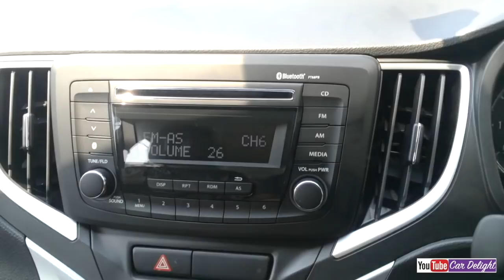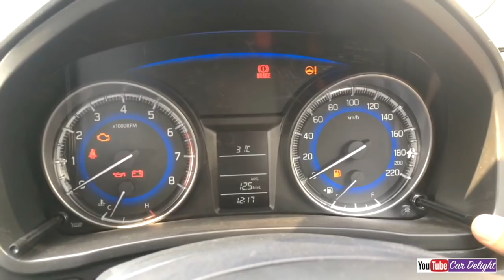Maruti Baleno Delta Model Interior,exterior Walkaround and Full Review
Maruti Baleno Delta Model Interior and exterior Walkaround and Full Review of features is shown in the video.

baleno delta is available in :
Maruti baleno delta Petol,
Maruti baleno delta petrol CVT automatic,
Maruti baleno delta Diesel